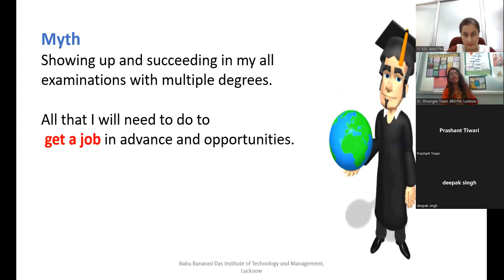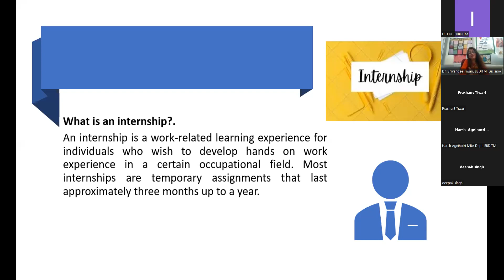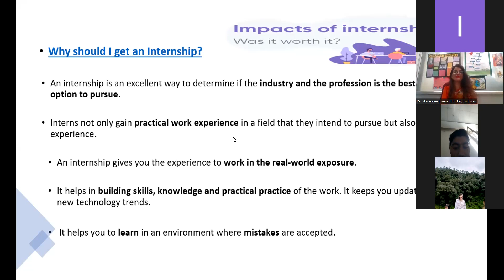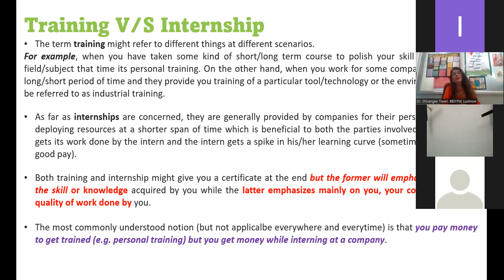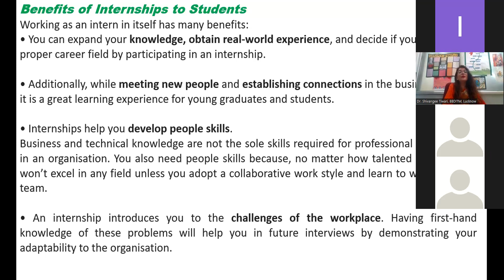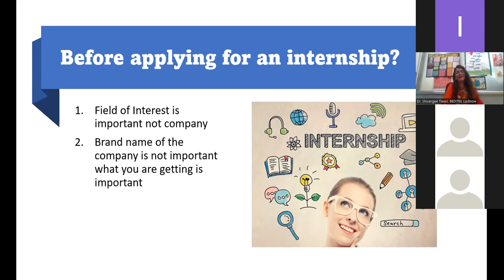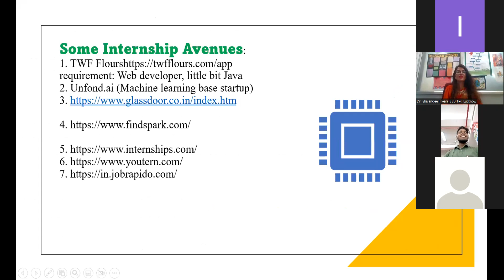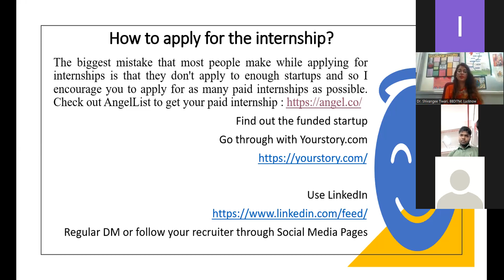Opportunities of Internship in Field of Entrepreneurship and Startups : Dr Shivangee Tiwari BBDITM